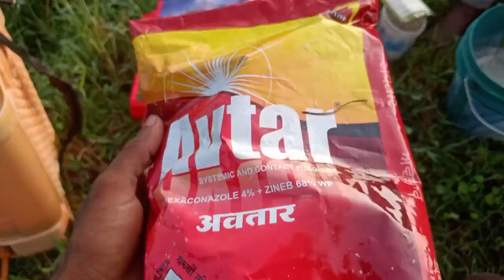Today I Am Working At Farm😀 | आज खेत में काम करके बहुत अच्छा लगा